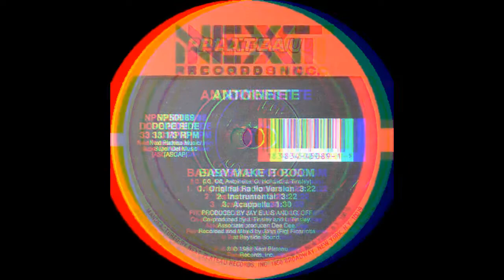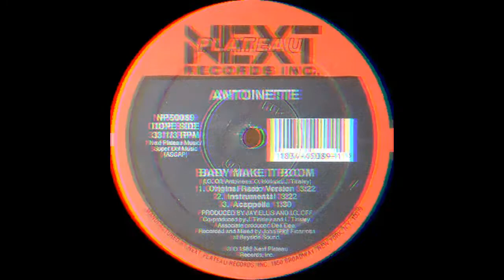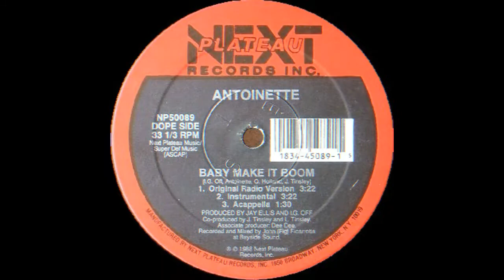Antoinette - Baby Make It Boom (1988 Instrumental)